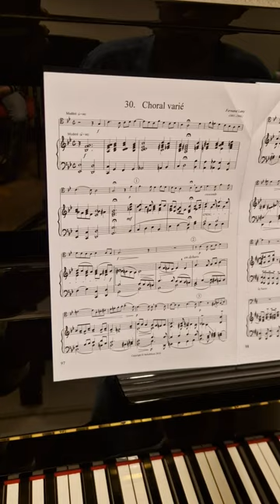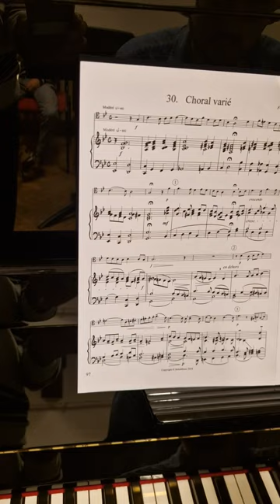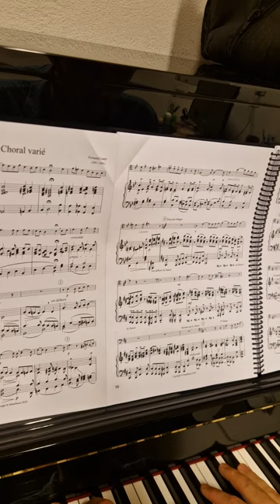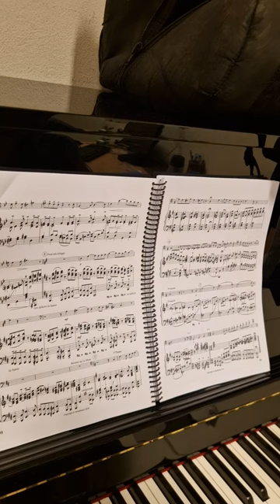Choral Varie Fernand Lamy compet trombon. piano accompaniato